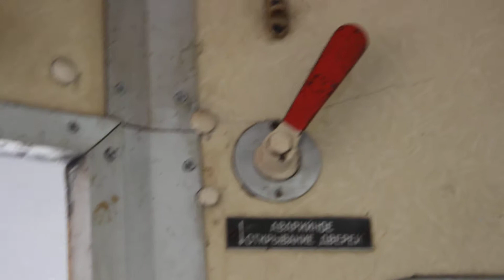Как вывести трамвай РВЗ-6М2 на сверхзвук и не офигеть